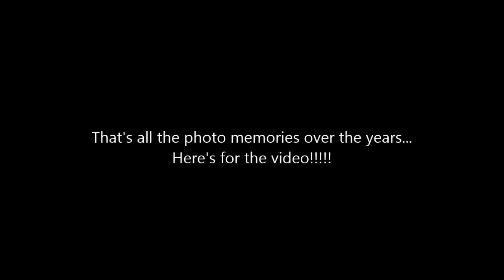TeamJMD - The Friendship.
The Rose - Jane McDonald and Susan Ravey.
Here Comes The Sun - Jane McDonald.
Tracks from Jane's new album: The Singer Of Your Song.